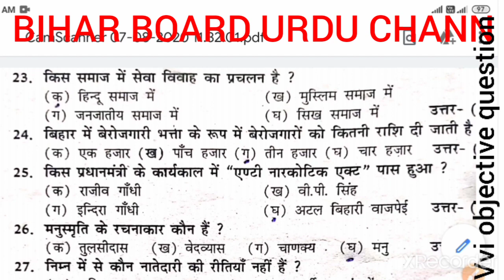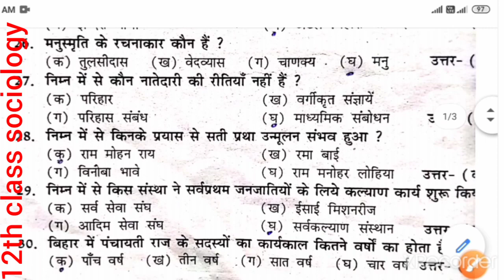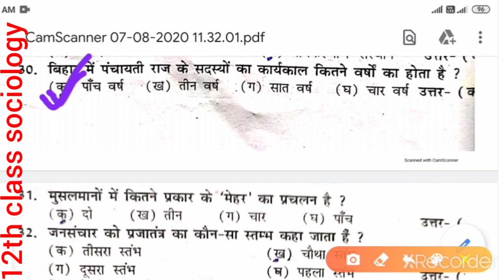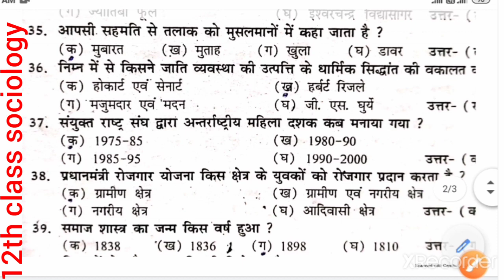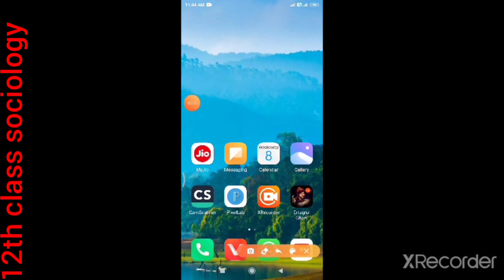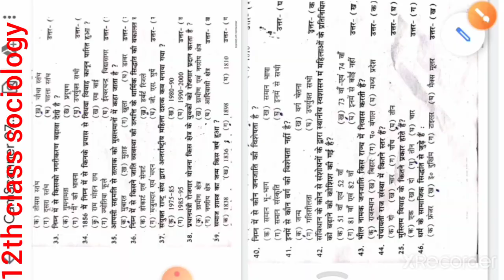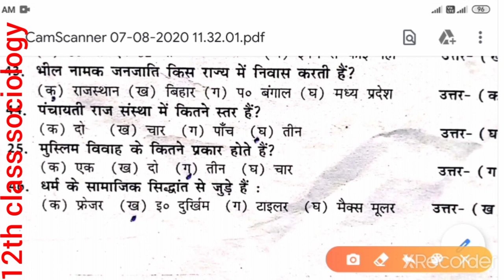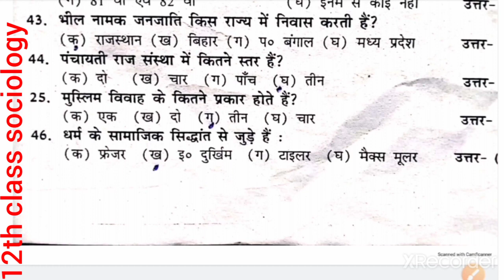sociology vvi objective question class 12||sociology brilliant model paper 2021||sociologyguesspaper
Back. Button.

sociology 12th
12th sociology model paper 2021
class 12 sociology model paper 2021
sociology model paper 2021
sociology 12th class in hindi objective
sociology ke question
sociology 12th class important questions
sociology
modal set 12th 2021
sociology 12th class important questions 2020

 question | Sociology most important question for board exam
समाजशास्त्र का महत्वपर्ण प्रश्न
Sociology objective question in Hindi
Sociology GK for all exam
Sociology most important question for government exam
GK sociology mcq
Mcq types question of sociology in Hindi
Sociology Ka objective question class 12th
Guess paper of sociology in Hindi
Important question of sociology
Sociology general knowledge
समाजशास्त्र का प्रश्न
समाजशास्त्र कक्षा 12 महत्वपर्ण प्रश्न
समाजशास्त्र क्या होता है
समाजशास्त्र कैसे पढ़े
समाजशास्त्र का कौनसा प्रश्न महत्वपूर्ण है
समाजशास्त्र में कौनसा प्रश्न याद करे
biharboard Urdu#
class 12 sociology inter exam 2021#
bseb class 12 sociology inter exam 2021#